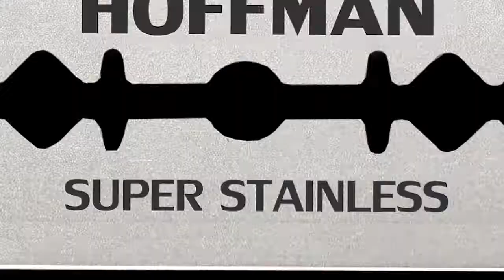อ.ป้อม( Pom Barber Shop) รีวิว ใบมีดโกนของคนไทย Hoffman Razer Blade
ใบมีดโกนของคนไทย คมกริบดุจเลเซอร์